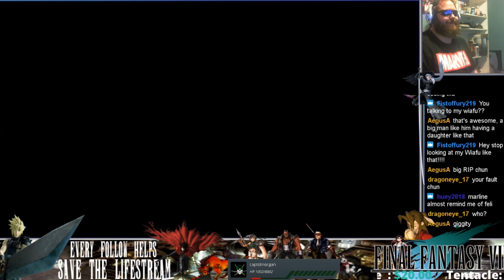Final Fantasy 7 REMAKE! Drinks with Tifa, and Side Quests! Chapter 3! Chunny Plays!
Time to hang out with our best Girl TIFA in this FInal Fantasy 7 REAMAKE episode. However we cant just relax yet. The people of the Sector 5 slums need our help!